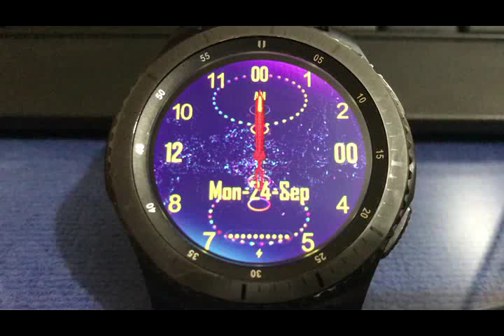GALAXY WATCH ANIMATED LIVING SPHERE WATCH FACE